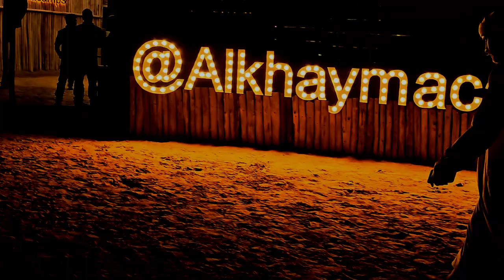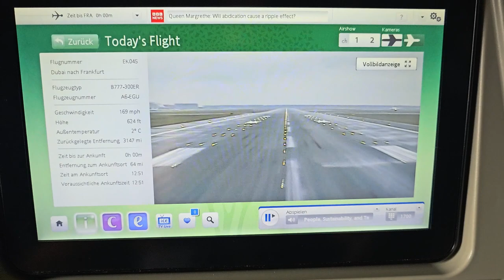#4 Mein Weg/ Die Wüste 🏜von Dubai. Ein magischer Ort🧞‍♂️, mit magischen Momenten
Im heutigen Video seht ihr meinen vierten Teil von meinem Weg.